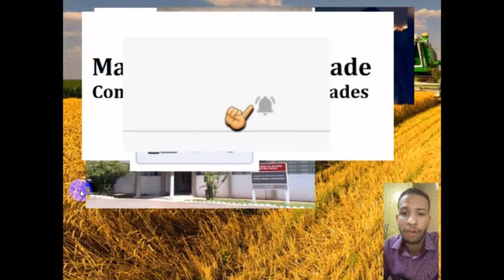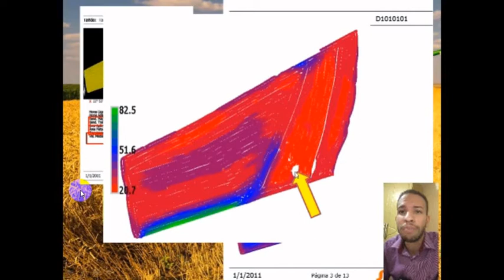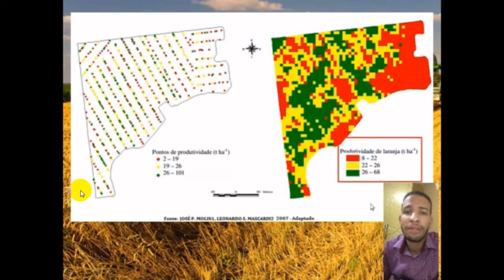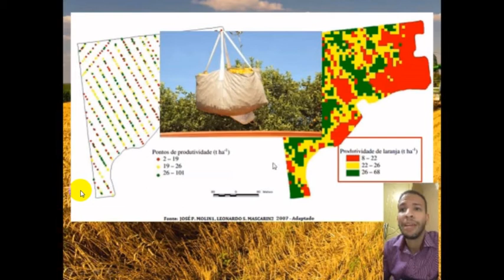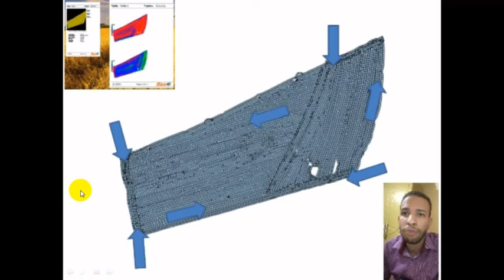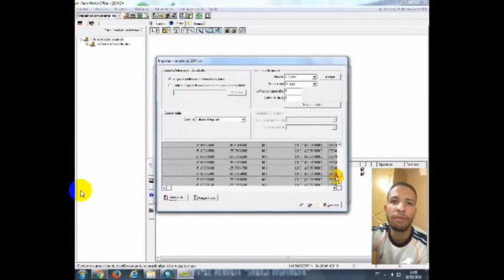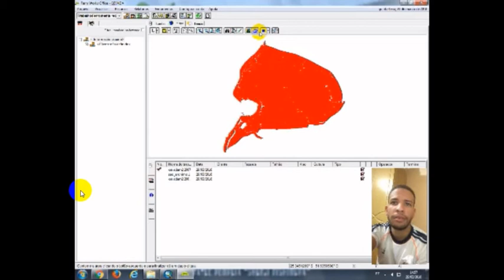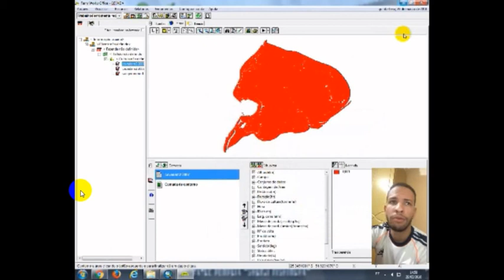Da colheita a legenda do mapa. Conheça a descrição e como distinguir um mapa de produtividade.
Tipo de culturas abordadas no tutorial de mapas de produtividade: soja; milho; laranja; cana e cevada.